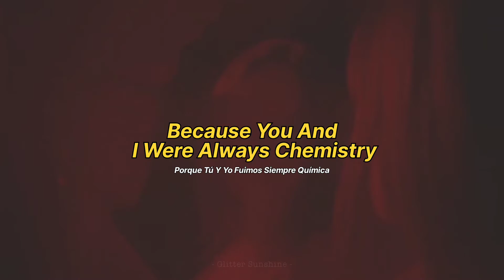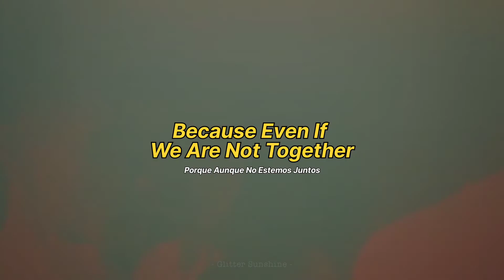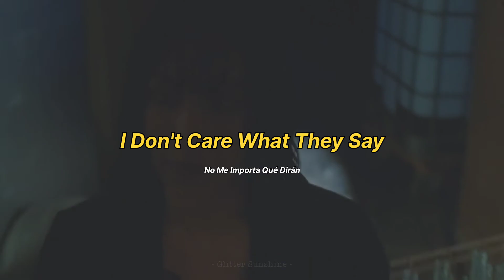AITANA - Los Ángeles | Versión en Español | English Lyrics